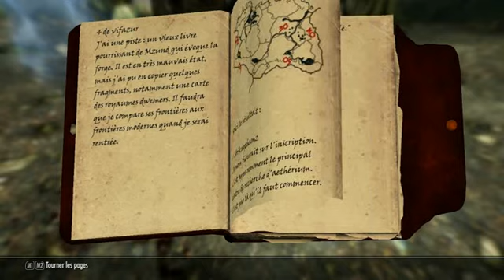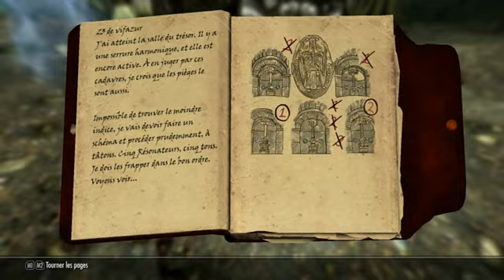Skyrim FR par Narva Ep 299 Perdue dans les ages - 1° fragment d'Aetherium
N'hésitez pas à laisser un commentaire ou un pousse vert, ou les deux: ça fait plaisir :D